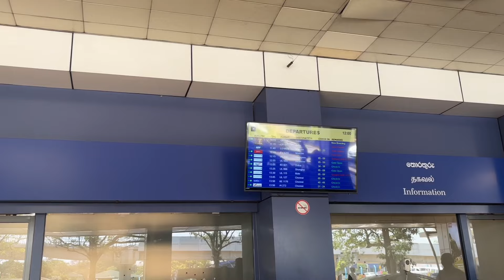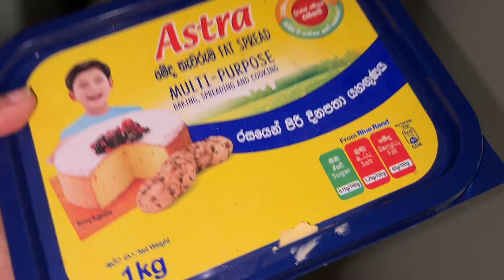Airport ගමනයි ✈️ | Chunky Rocky කෑමයි🍦|මගේ දවසක් ගෙවුනු විදිය🥹